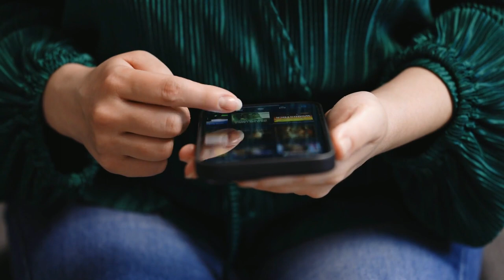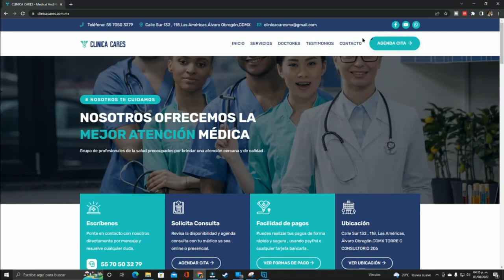Tendencia en Tik Tok lleva a desabasto de medicamento contra la diabetes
En semanas previas ha habido un desabasto importante del medicamento Semaglutida, nombre comercial Ozempic y Wegovy por su uso para pérdida de peso, dejando a pacientes con diabetes sin el tratamiento que necesitan.